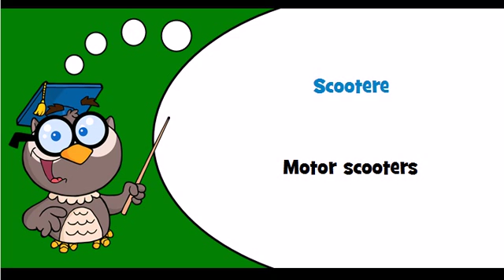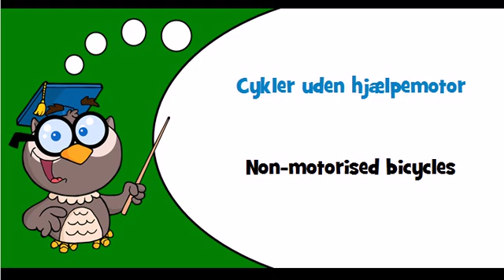Discover Danish language Theme = Motorcycles, bicycles and sidecars